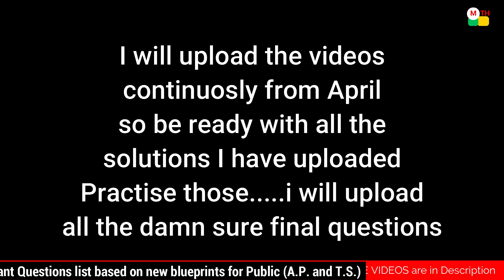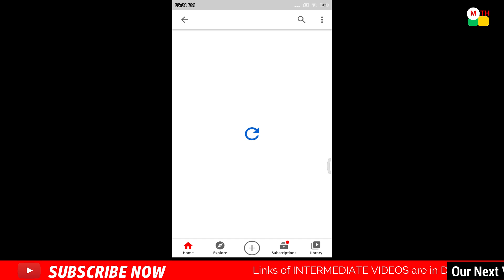makethingshappen INTERMEDIATE MATHS IIB DEFINITE INTEGRATION 2 MARKS EXPLAINED FOR PUBLIC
K. Haresh,
Maths Trainer,